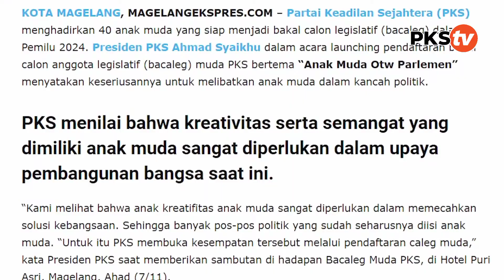ANAK MUDA OTW PARLEMEN....